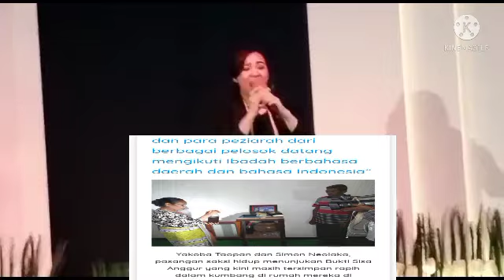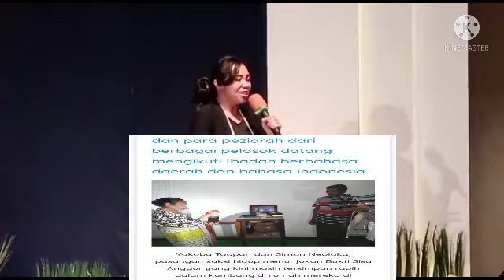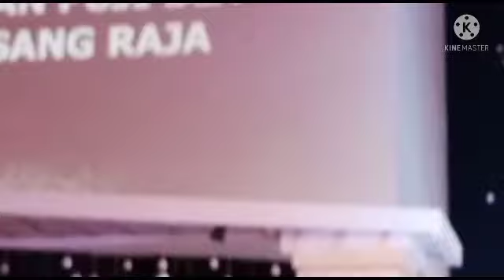MUKJIZAT TUHAN YESUS AKU ALAMI LAGI HINGGA BERJALAN DI ATAS AIR. HALLELUYAH !!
Ini yang aku alami saat Perjamuan Kudus tanggal 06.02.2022.Tuhan begitu mengasihi aku hingga banyak sekali MukjizatNya di nyatakan padaku..Halleluyah.Tetima Kasih Tuhan Yesusku yang baik sangat baik..😍